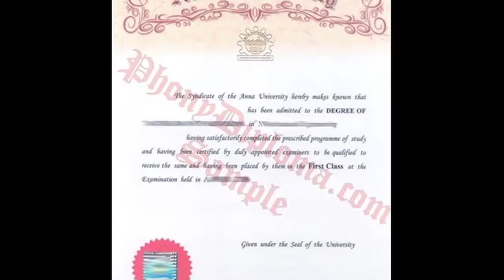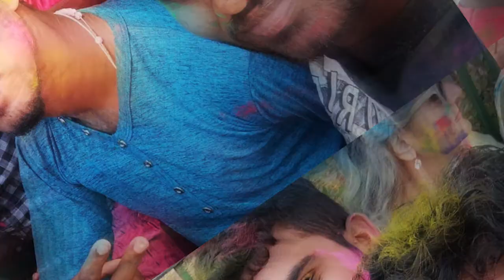NMCC College CA department 2016_2018 batch Do some thing different for college